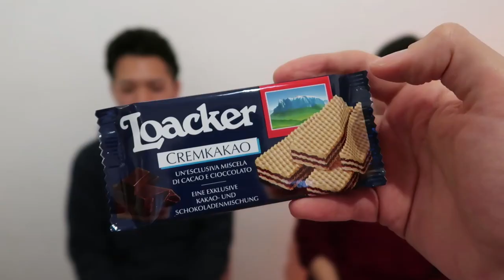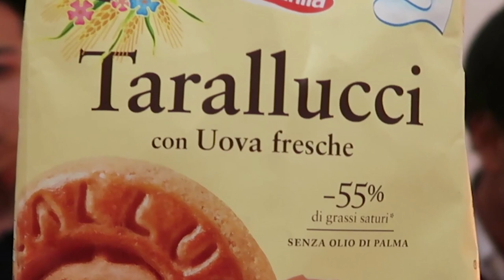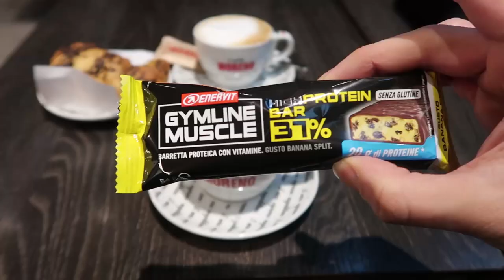Giapponesi Provano Merendine Italiane Kinder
Giapponesi Provano Merendine Italiane: Kinder fetta al latte, Kinder Pinguì, Tarallucci, Loacker.